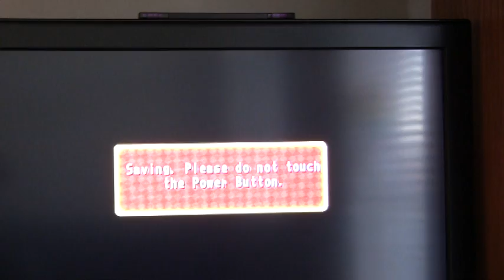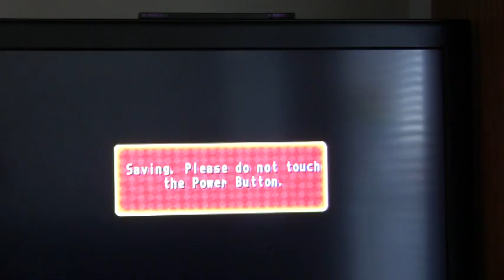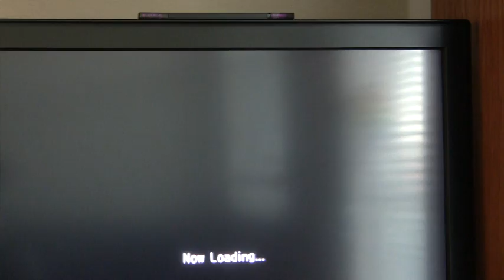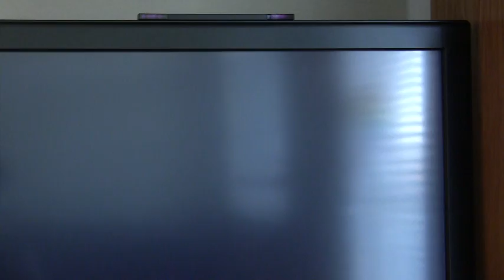mario party 8 goombas booty boardwalk part 4 epilouge